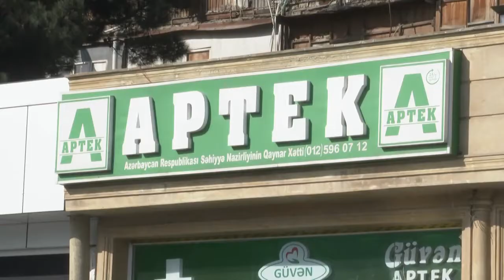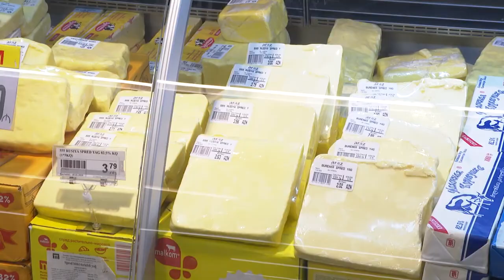March 15, 2020